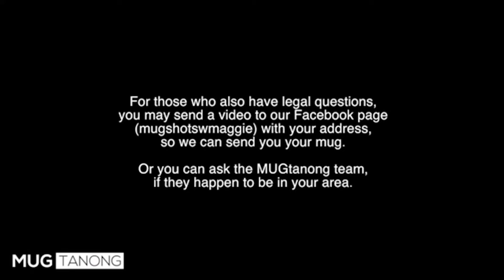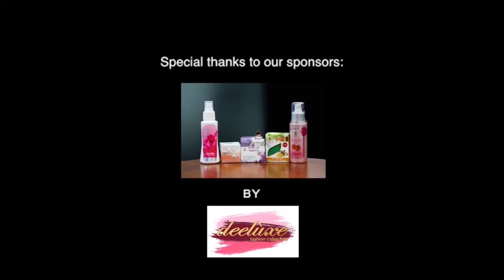MUGTanong - Selling Vape Products to Minors